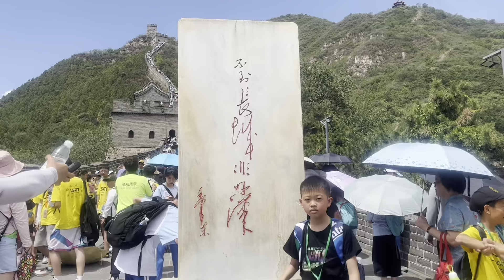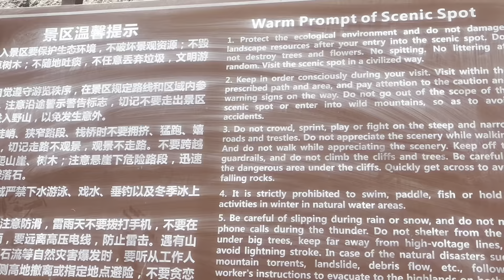中國的長城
Vạn  Lý Trường Thành  bắt đầu được xây dựng từ thời Xuân Thu Chiến Quốc (420 TCN – 221 TCN), khi đó là những bức tường riêng rẽ được xây dựng bởi 20 nước nhỏ : nước Yên , nước Sở, nước Tần, Tề, Nguỵ , Hán , Triệu …vv, mục đích xây dựng các tường thành ở phương bắc nhằm tránh giặc Hung Nô , Mông Cổ , Mãn châu và những bộ tộc du mục khác xâm lược ..
Sau khi VỊ hoàng đế đầu tiên Tần Thủy Hoàng thống nhất Trung Quốc , ông cũng đã liên kết các tuyến phòng thủ rời rạc của các nước thành Vạn Lý Trường Thành.

Để tạo nên bức tường thành uy nghiêm, tráng lệ như hiện nay, hàng vạn người dân cùng binh lính đã phải lao động mệt nhọc, thậm chí là bỏ xác tại nơi đây. Được biệt, chỉ riêng việc gắn kết các bức tường thành riêng rẻ để tạo nên Vạn Lý Trường Thành, vua Tần Thủy Hoàng đã cho huy động tới 300.000 lính và hàng triệu dân đi lao động  suốt 10 năm. Khi đó, nhà Tần đã hoàn thành bức tường thành dài 10.000 dặm.

Vạn Lý Trường Thành chỉ thực sự được hoàn chỉnh là vào đời nhà Minh và trải qua 18 lần nâng cấp có 1 Vạn Lý Trường Thành để du  khách tham quan như ngày nay
Bắc Kinh ngày 10/07/2023